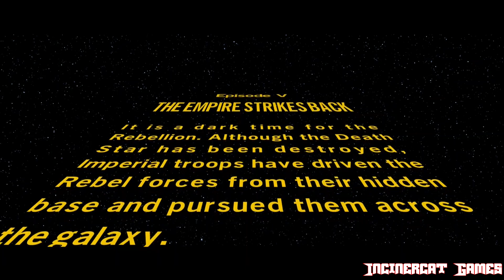Lego Star Wars Ep. 5 All Cutscenes (PS5, PS4, XSeries XS, XONE, Switch, PC)